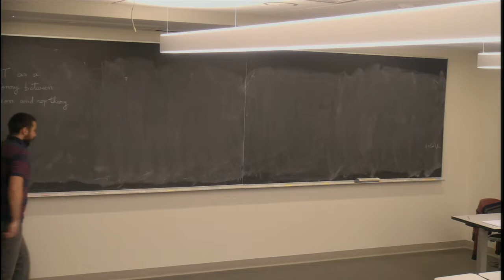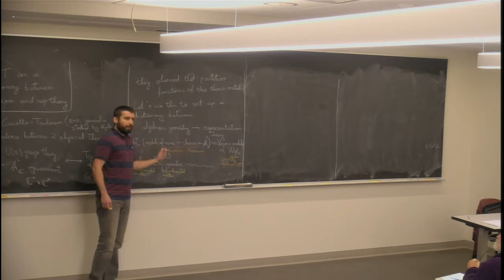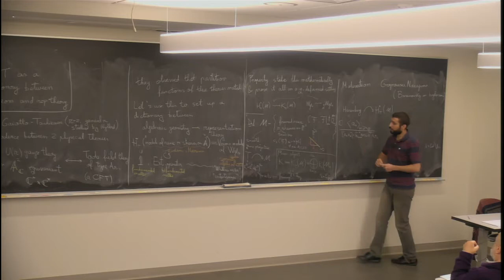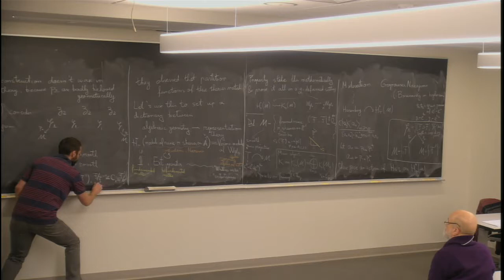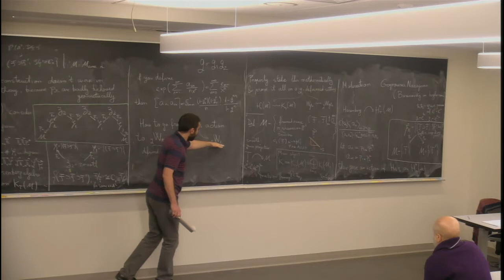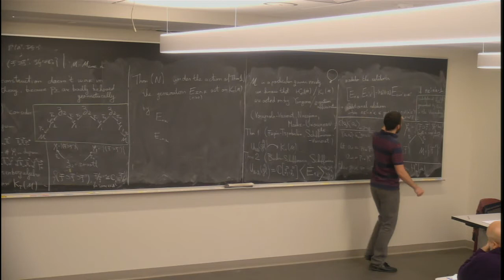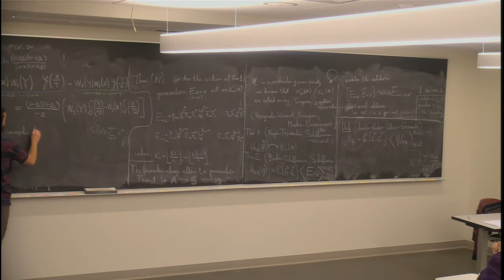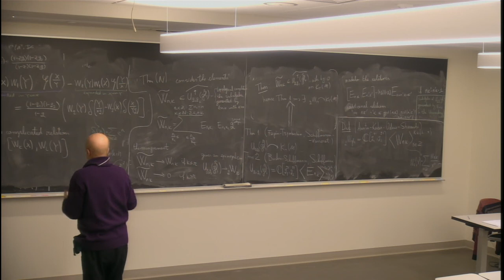AGT relations in geometric representation theory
Speaker: Andrei Negut, MIT

Title: AGT relations in geometric representation theory

Abstract: I will survey a program that seeks to translate the Alday-Gaiotto-Tachikawa correspondence (between gauge theory on R^4 and conformal field theory) into the language of algebraic geometry. The objects of study become moduli spaces of sheaves on surfaces, and the goal is to connect them with the W-algebra of type gl_n.